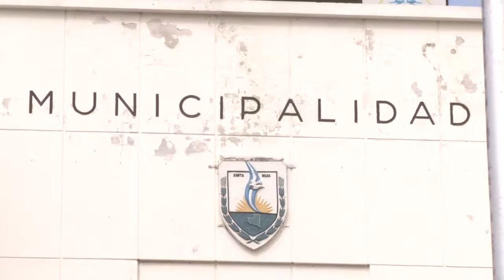Allanamiento en el Hogar Medio Camino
El intendente, Leandro Altolaguirre, se reunió con funcionarios de Nación por el conglomerado Santa Rosa-Toay y la problemática sanitaria. Además explicó como se van a pagar los aguinaldos a municipales y  habló del allanamiento en el Hogar Medio Camino.